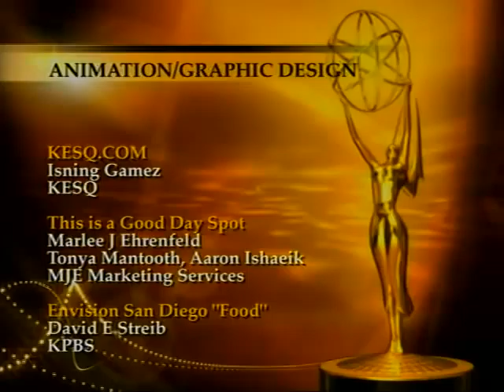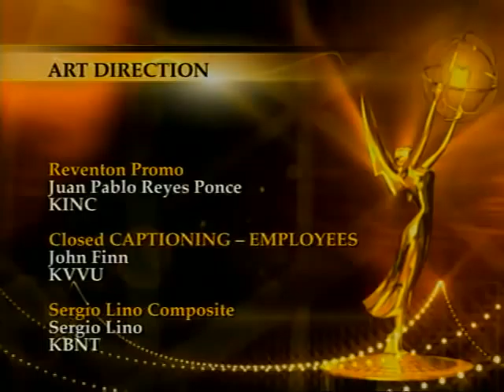NATAS PSW Emmy 2010 Audio/ Animation.mov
Animation/Graphic Design
• This is a Good Day Spot, Marlee J. Ehrenfeld, Tonya Mantooth, Aaron
Ishaeik, MJE Marketing Services

Art Direction
• Reventon Promo, Juan Pablo Reyes Ponce, KINC
• Sergio Lino Composite, Sergio Lino, KBNT

Audio
• She Wore Silver Wings, Devin Scott, American Dream Cinema
Musical Composition/Arrangement
• Wonderland: Staycation, Paul Montesano, KPBS
• RESIDUE, Larry Groupe, Wally & Associates

Lighting
• A Salute to Teachers 2009, Jeff Ravitz, Channel 4